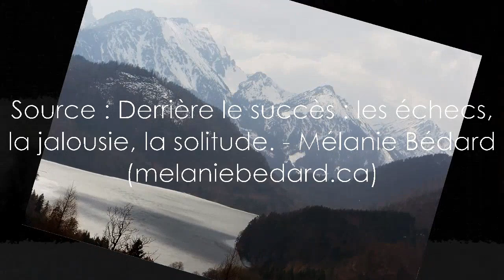succes echec et jalousie